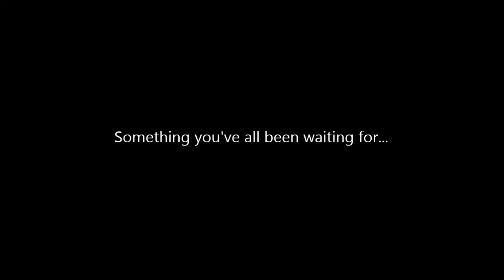IT'S TIME!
So much for a Christmas spectacular...